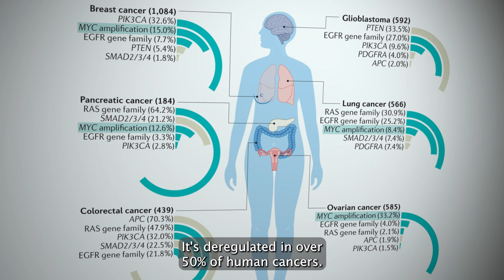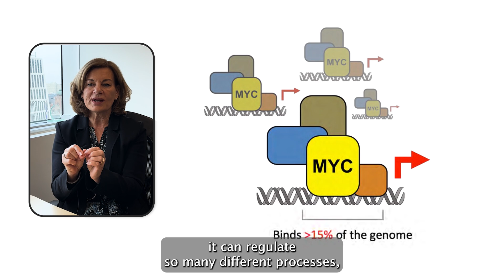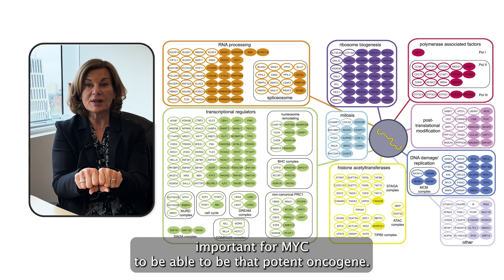Meet Dr. Linda Penn: decoding the master cancer regulator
In the 1980s, scientists identified MYC, a powerful protein linked to more than 50% of human cancers, contributing to tumour growth.

For nearly 30 years, Dr. Linda Penn has been at the forefront of MYC research, uncovering how cancer cells rely on this potent cancer driver—and, more importantly, how to break that reliance to develop new treatments. As Director of The Office of Research Trainees at the University Health Network, she is also a dedicated mentor, sharing her expertise with the next generation of scientists.

Here’s what we know about MYC, and two promising strategies Penn Lab is developing to treat cancers.